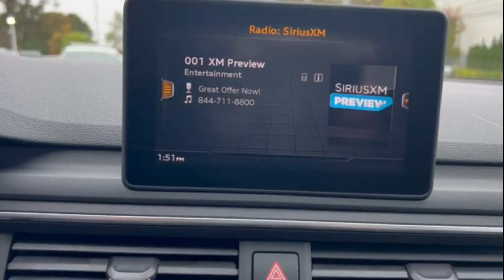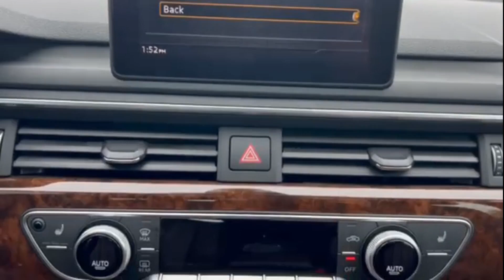Used 2019 Audi A4 Premium WAUDNAF49KA106640 Lynbrook, New York, Garden City, Valley Stream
2019 Audi A4 Premium WAUDNAF49KA106640 Video

This 2019 Audi A4 Premium WAUDNAF49KA106640 is full of phenomenal features such as: